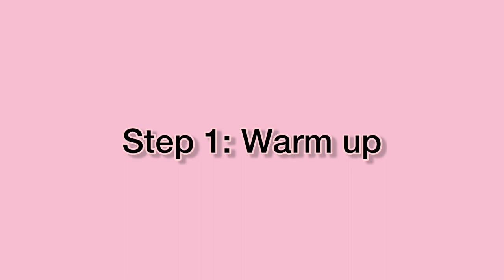How to do a scorpion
Back